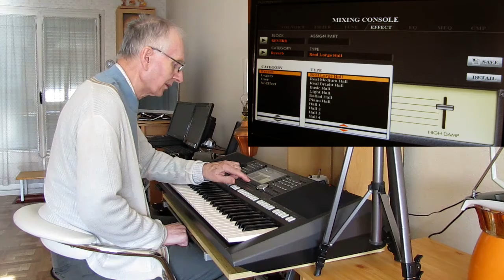RAPIDE TUTO. PSR S970. 2017.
Bonsoir à toutes et tous.
Suite à une demande de notre amie Jira,
j'ai essayé de réaliser très rapidement
un modeste tuto, très incomplet, concernant
les possibilités de modifications d'un midifile
sur mon PSR S 970...
Désolé pour les approximations, et pour
la qualité médiocre de la prise de son en
provenance directement des caméras...

Bon, j'espère que le principe aura réussi
à être compris, ou en tout cas clarifié
pour certaines et certains...

A écouter quand même au casque de préférence.

Merci.